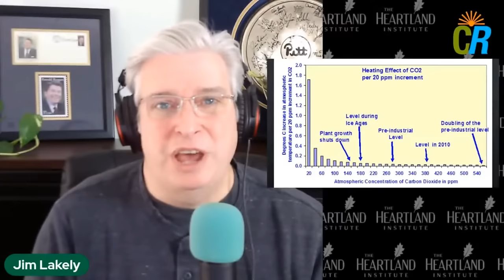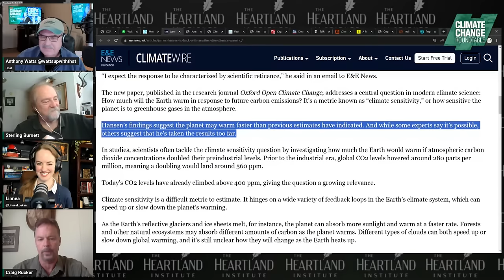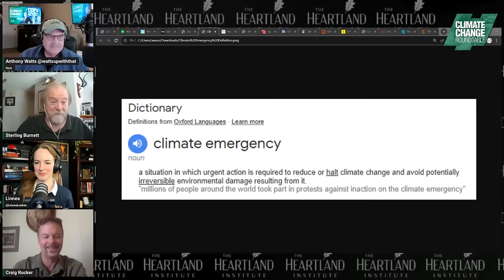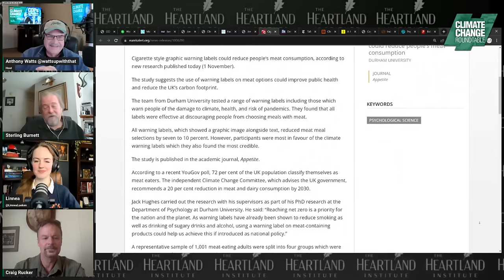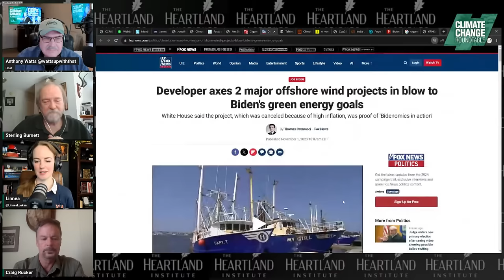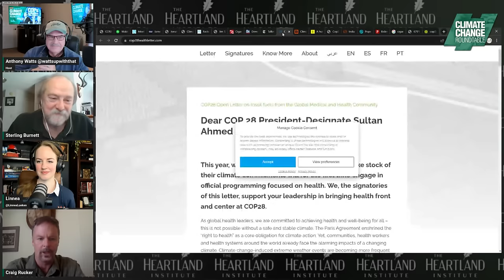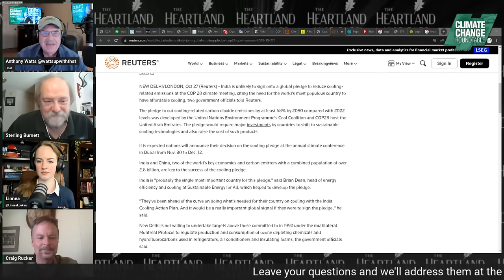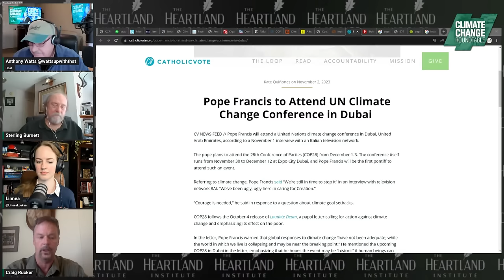COPs and Robbers: Follow the Money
This week on "Climate Change Roundtable," our trio of host Anthony Watts and panelists Linnea Lueken and H. Sterling Burnett turn their attention to the COP28 Climate Conference set to commence in Dubai on November 30th.

To shed further insight into the conference is Craig Rucker from CFACT, who is set to attend COP28. Rucker will share his expectations of the conference, highlight the special interests at play, and predict how the event will unfold.

In Episode #86, "COPs and Robbers," we'll take a critical look at these international gatherings, examining who benefits from them and exploring the broader implications for global climate policy. And unless you're a politically connected global elite, don't expect to benefit.

Additionally, we'll touch on the latest and craziest climate news of the week.

Remember, "Climate Change Roundtable" is live every Friday at 12 PM CT/1 PM ET. Join the live show to engage with our panelists and get your questions answered.